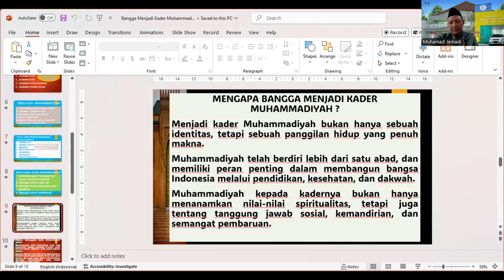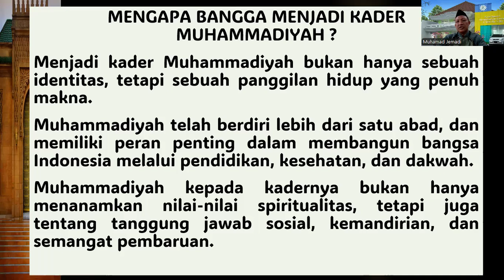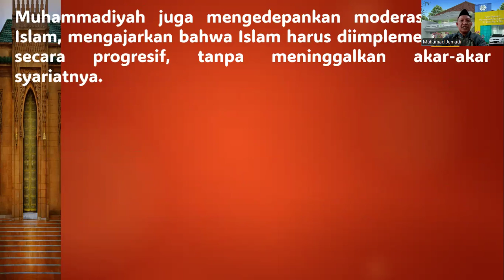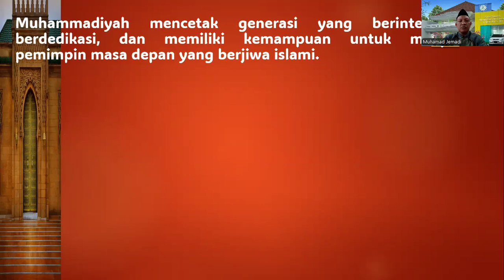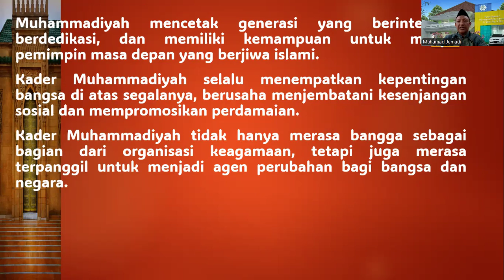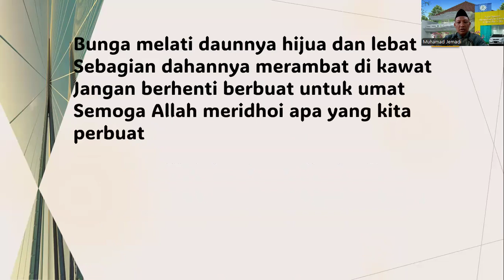Bangga Menjadi Kader Muhammadiyah